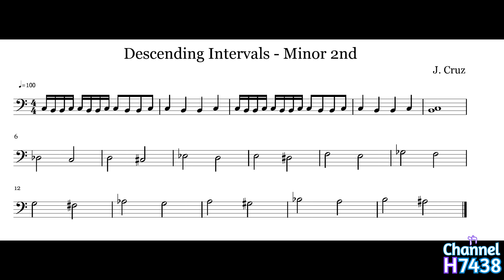Relative Pitch EAR TRAINING Descending Intervals: Minor 2nd with scoresheet for SOLFEGGIO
Minor 2nd (m2)

Boost your aural and sight-singing (solfeggio) skills with this Relative Pitch Ear Training. In this video, you can follow the scoresheet while listening and/or singing-along with the audio.

This Ear Training strategy was developed by my Music Theory professor and it helped me ace my Music Theory class when I was a student in the Conservatory of Music.

Cheers!